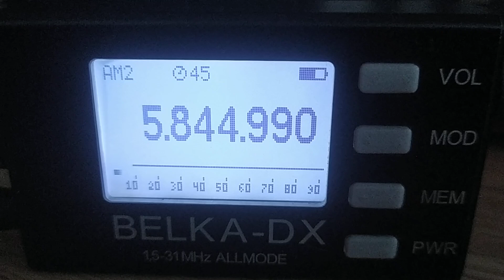Radio Igloo (Sweden), 5845, 2024.08.13, 17.14 UTC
Receiver: Belka - DX
Antenna: LW 30 m
QTH: Belarus, 140 km south of Minsk
TX: somewhere in Sweden,  20 W